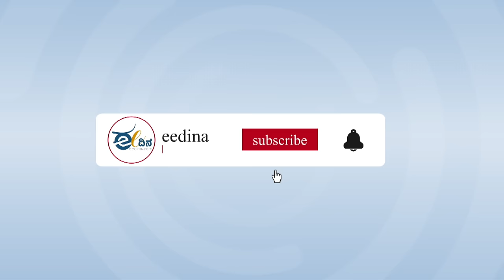ಈ ದಿನದ ರಾಜ್ಯದ, ರಾಷ್ಟ್ರದ, ಮತ್ತು ಅಂತಾರಾಷ್ಟ್ರೀಯ ಪ್ರಮುಖ ಸುದ್ಧಿಗಳು.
ದೆಹಲಿ I ರಾಷ್ಟ್ರ ರಾಜಧಾನಿಯಲ್ಲಿ ಭಾರೀ ಮಳೆ: 7 ಮಂದಿ ಸಾವು; ಆರೆಂಜ್ ಅಲರ್ಟ್ ಘೋಷಣೆ
ಉತ್ತರ ಪ್ರದೇಶ I ನಿರ್ಮಾಣ ಹಂತದಲ್ಲಿದ್ದ ಮನೆಯ ಗೋಡೆ ಕುಸಿತ; ಮೂವರು ಮಕ್ಕಳು ಮೃತ್ಯು
ನೀಟ್ ವಿವಾದ I ಜಾರ್ಖಂಡ್ನ ಪತ್ರಕರ್ತನ ಬಂಧನ, ಗುಜರಾತ್ನಲ್ಲಿ ಶೋಧ ಕಾರ್ಯಾಚರಣೆ
9 ದಿನಗಳಲ್ಲಿ 5ನೇ ಸೇತುವೆ ಕುಸಿತ; ನಿತೀಶ್ ಸರ್ಕಾರದ ವಿರುದ್ಧ ತೇಜಸ್ವಿ ಯಾದವ್ ವಾಗ್ದಾಳಿ
ಬೆಂಗಳೂರು I ಡೆಂಗ್ಯೂ ಜ್ವರಕ್ಕೆ ಇಬ್ಬರು ಬಲಿ